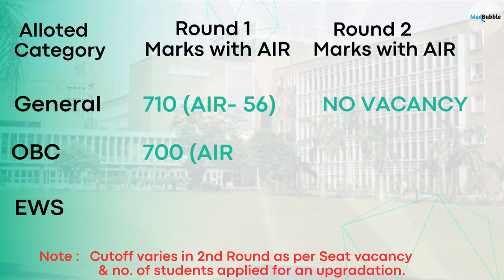AIIMS DELHI CUT OFF 2023 | Round 1 & 2 With Marks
Dear NEET aspirants🌟,Welcome to our New Video.
📝 In this video, we have covered the Cutoff for AIIMS DELHI after the 1st & 2nd round of NEET UG counselling by MCC.
Last Alloted Ranks with Marks are also covered in the video.
▪️Don't forget to hit the like button if you enjoyed watching the content ,Subscribe to our channel for more such videos, and Share this video with your fellow NEET aspirants who might benefit from it.❤️